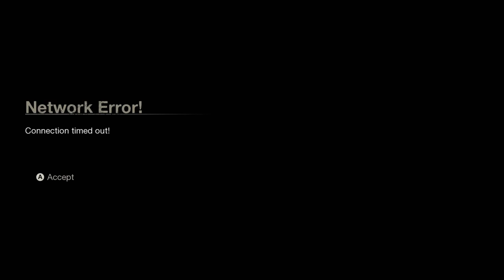"I'm going to Africa.Yes ma'am I'm a brick. Was President Lincoln okay? Mittens?" [XBOX S]